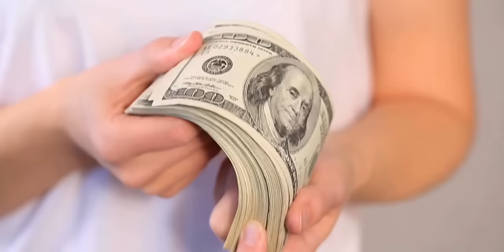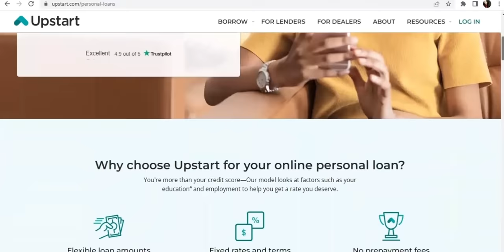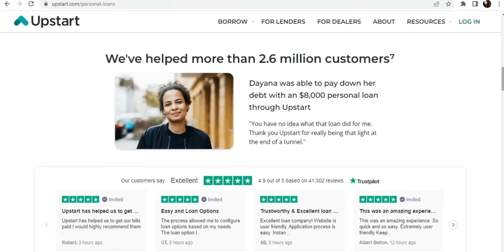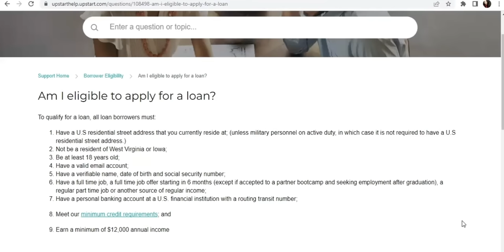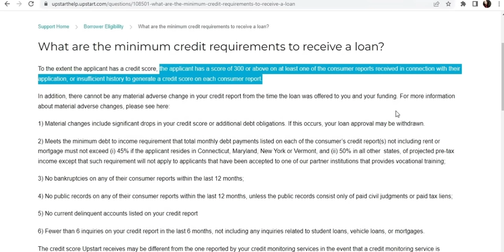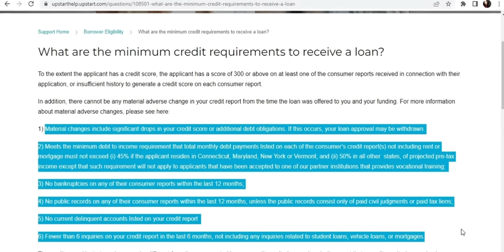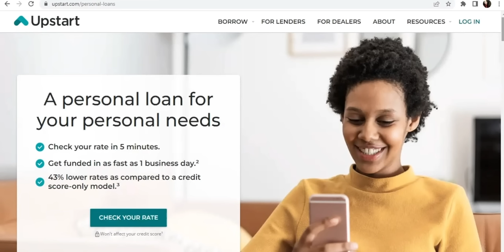💸$50,000 Personal￼ Loan With A Soft Pull Preapproval￼! Bad Credit OK￼! 300 Credit Score Approved￼!✅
Our brilliant program designed to help you create disputes, understand your scores, and have 1-on-1 coaching in our private group.

🏆 We currently have 500+ Elite credit members 🎉

An instant printable-guide with 20+ dispute letters to help you remove negative items.